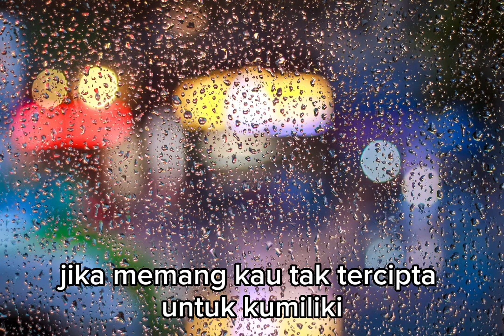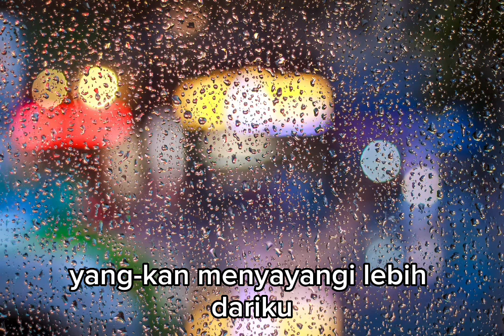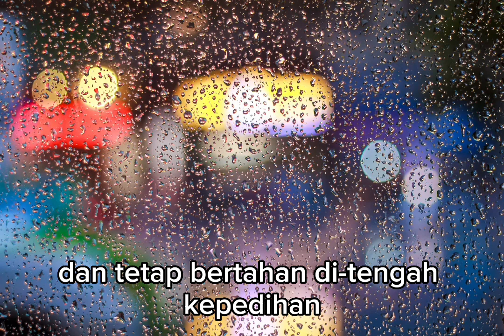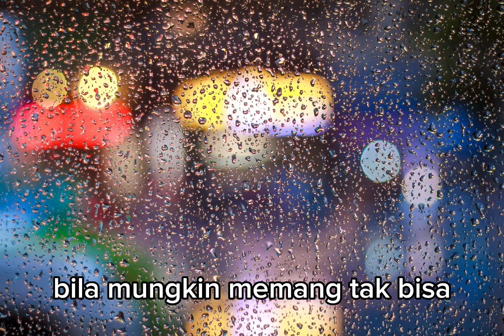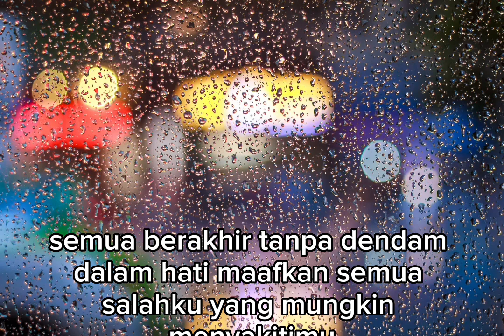Perpisahan Termanis - LOVARIAN - cover by Rusdi ft. Ilham Gafur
Lagu Lirik Cover judul Perpisahan Termanis. Original Performed by LOVARIAN . Cover lagu by Rusdi ft. Ilham Gafur
Lyrics :
Bila nanti kita berpisah
Jangan kau lupakan
Kenangan yang indah kisah kita

Jika memang kau tak tercipta
Untuk kumiliki
Cobalah mengerti yang terjadi

Bila mungkin memang tak bisa
Jangan pernah coba memaksa
Tuk tetap bertahan ditengah kepedihan

reff:
Jadikan ini perpisahan yang termanis
Yang indah dalam hidupmu sepanjang waktu
Semua berakhir tanpa dendam dalam hati
Maafkan semua salahku yang mungkin menyakitimu

Semoga kelak kan kau temukan
Kekasih sejati
Yang kan menyayangi lebih dariku

menyatukan perbedaan kita
Dan tetap bertahan ditengah kepedihan

Terimakasih.